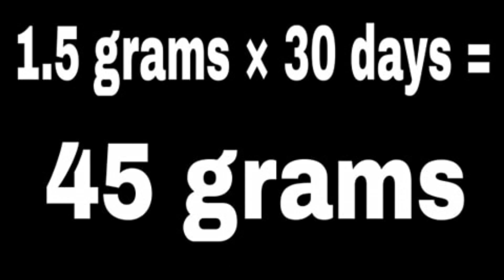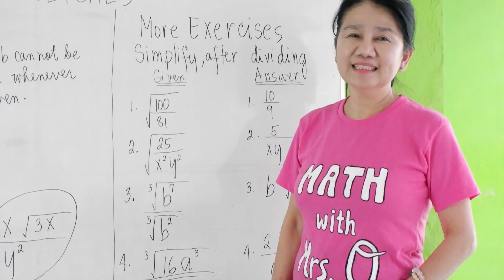Math in Real Life: Consumption by Weight and Distance Problems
In this video we'll solve the weight of seeds than a bird can finish in a month given the weight of seeds a bird can finish in a day.  Since a month is equal to 30 days just multiply the weight of seeds a bird can finish in a day by 30 to get the answer.

Finally we'll solve the distance traveled by a bird given its speed and time.  Since speed is the rate of distance traveled per given time, distance is just the product of the speed and time.

Book Links
Lazada: